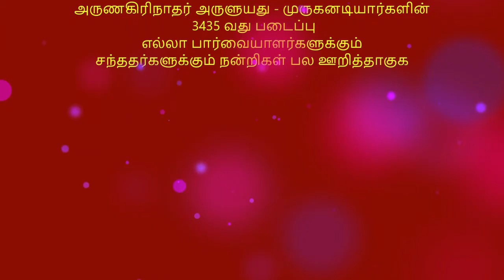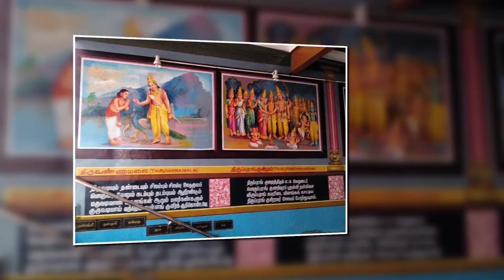தினமும் ஒரு திருப்புகழ் பாடல் 0214 A சுவாமிமலை பகுதி 0169 பாடல் மற்றும் விளக்கம் தமிழில்